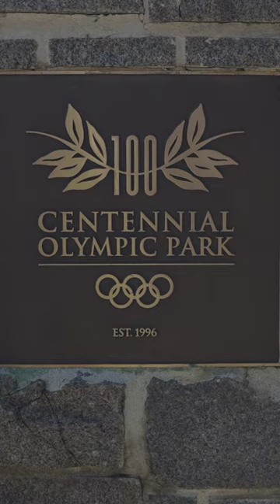Lifting and Setting Heavy Equipment with Grove GMK 5250L | Georgia Aquarium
We recently collaborated with industry leaders, McKenney's, Inc. and Brasfield & Gorrie, on a project at the Georgia Aquarium in Atlanta, Georgia. We worked toegther to lift and set several curbs on the roof of the aquarium with our Grove GMK 5250L.